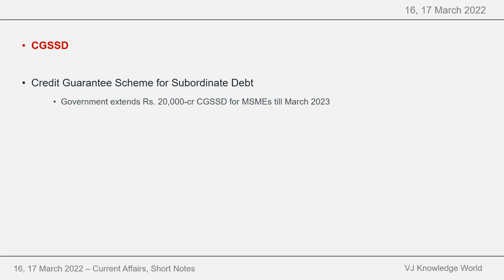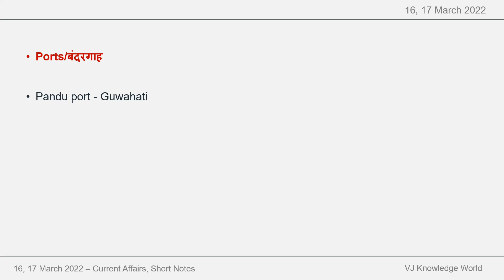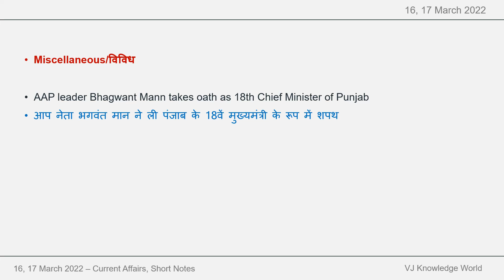16 & 17 March 2022 Current Affairs | Daily Current Affairs | Current Affairs in English & Hindi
16 & 17 March 2022 Current Affairs | Daily Current Affairs | Current Affairs in English & Hindi